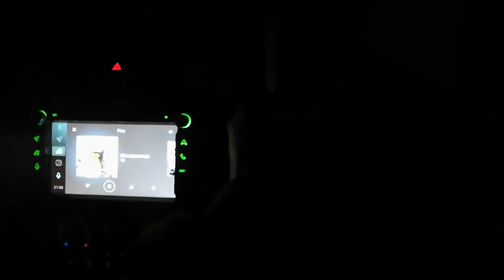Vyborg - St Petersburg